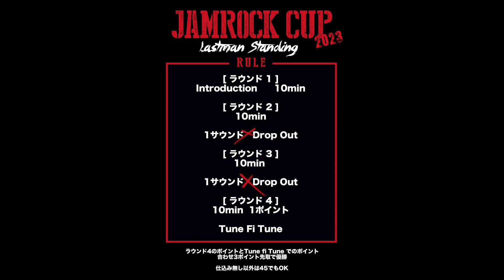JAMROCK CUP 2023 8月19日 稲倉マウンテンフラッシュ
野外SOUND CLASH
[JAMROCK CUP 2023]
LastmanStanding
優勝賞金150,000円
[Sound]
ArticalPride from千葉
JamRookie froms島根
BlackHawk from和歌山
Dictator from大阪

[SoundSystem]
刀-072 Hi-Power

8月19日[土]
Open            22:00
Clash Start  24:00
Close            5:00